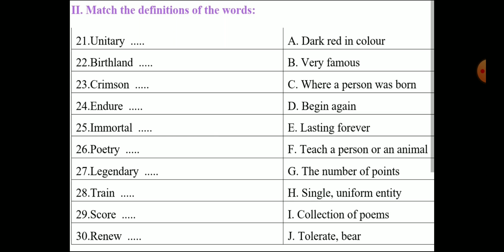Definition testi 10-9